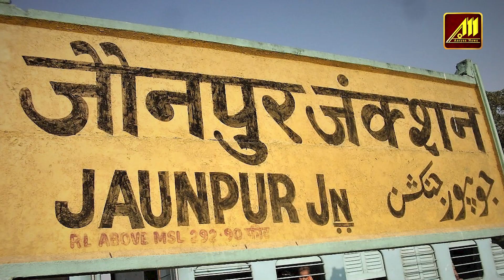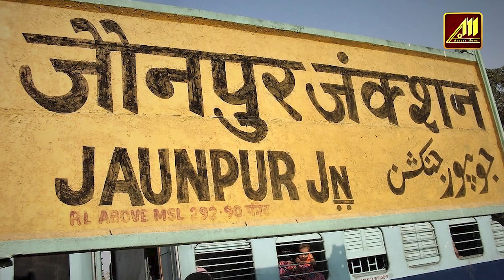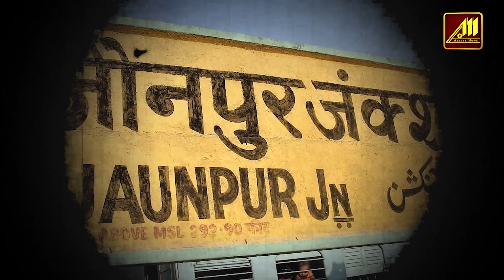Jaunpur का KING कौन? Dhananjay Singh या Kripashankar Singh? Loksabha Election 2024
The methods of Lok Sabha elections in the country can be announced at any time. In such a situation, we are going to discuss the hot seat of East Jaunpur. In this article, we will discuss the history of politics, caste equation and many topics related to Lok Sabha elections 2024 on Jaunpur Lok Sabha constituency. Bharatiya Janata Party has released the list of candidates for the Lok Sabha elections in two phases. Kripashankar Singh has been made the candidate from Bharatiya Janata Party. There is an alliance between Congress and Samajwadi Party in this election. This seat has gone to the Samajwadi Party in the alliance. At present, neither the alliance has announced the candidate nor the BSP has announced anyone's name.

History of Jaunpur Lok Sabha seat
At present, this seat has become a topic of discussion because mafia-turned-politician Dhananjay Singh was sentenced earlier this month. This time Dhananjay Singh had a complete plan to contest the elections. Once upon a time, Congress had unilateral rule on Jaunpur Lok Sabha seat. Congress has hoisted the flag of victory on this seat 6 times. Whereas Bharatiya Janata Party has won only 4 times. Talking about SP and BSP, both the parties have got the pleasure of power on this seat twice. Lok Sabha elections have been held on Jaunpur Lok Sabha seat 18 times. In the general elections of 1952, Birbal Singh of Congress had won from this seat.

Topics covered in this news Video:
dhananjay singh jaunpur
dhananjay singh
dhananjay singh news
2024 lok sabha election
lok sabha elections 2024
2024 lok sabha elections
2024 lok sabha election prediction
up lok sabha election 2024
lok sabha elections 2024 update
2024 loksabha elections
2024 elections,jaunpur news
jaunpur lok sabha
jaunpur lok sabha seats 2024
jaunpur lok sabha 2024 ticket
jaunpur lok sabha 2024 dhananjay singh
kripashankar singh